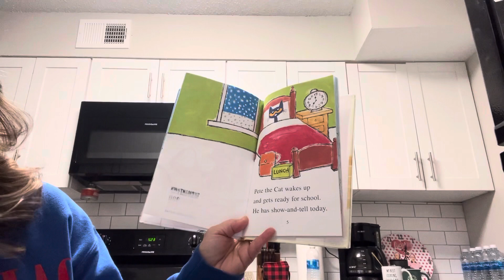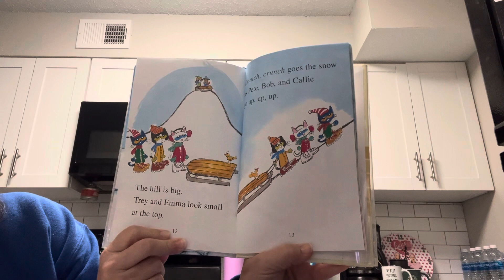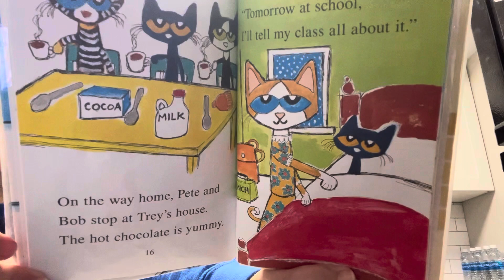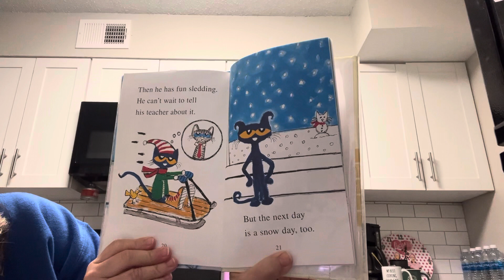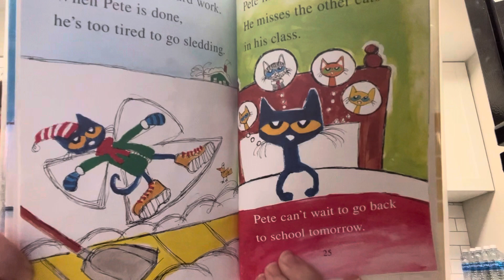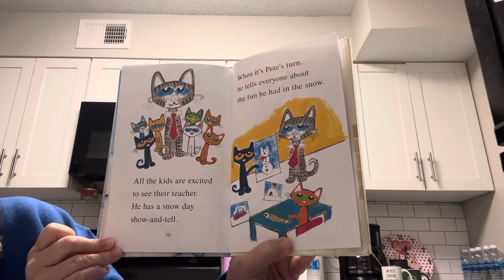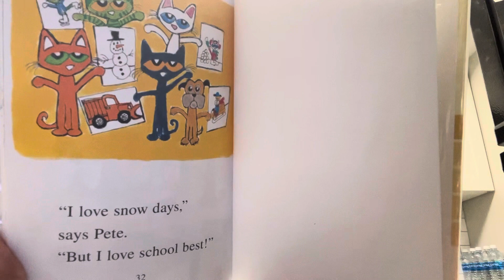Pete the Cat Snow Daze